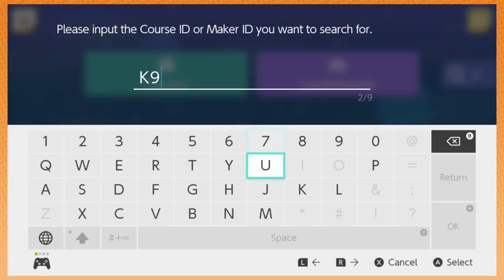Super Mario Maker 2 - 4 - Do You Trust Me?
The Grumps play Gerard's level or whatever, but more importantly THEY OFFICIALLY ANNOUNCE THAT THEY'RE GOING TO KEEP CURSING ON THE SHOW! W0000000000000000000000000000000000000T! EVERYBODY GET WASTED! Continue to tweet Ben @PenisBailey with your first-minute curse replacement suggestions.